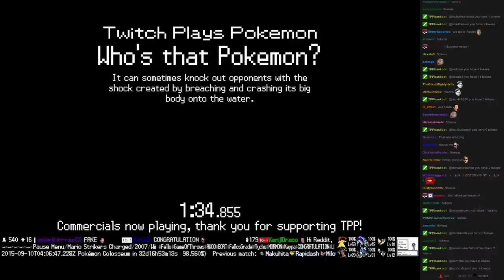Twitch Plays Pokémon Vietnamese/Crystal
TEH URN PogChamp